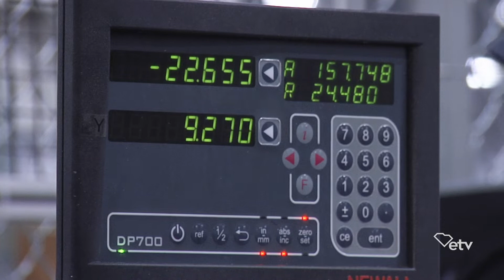PSA8 - Your Path, Your Journey - Mechatronics D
John Hughes
Mechatronic Apprentice, ZF Transmissions
Student, Piedmont Technical College

John Hughes is an apprentice at the ZF Transmission’s apprentice program. This program recruits local high school students and pays for them to attend school full-time at Piedmont Technical College. At the same time, John works part-time at ZF Transmission. Once he finishes the three-year program at Piedmont Tech, he will obtain associate degrees in mechatronics and have an opportunity to continue working at ZF as a full-time employee. John enjoys working at ZF because he is learning new things every day and is constantly gaining insights and knowledge from his mentors. He is very proud of his decision to choose this path because he is getting paid, enjoying great benefits, and going to school for free.